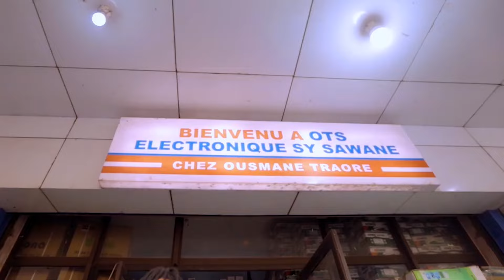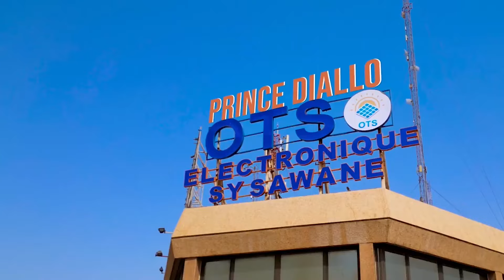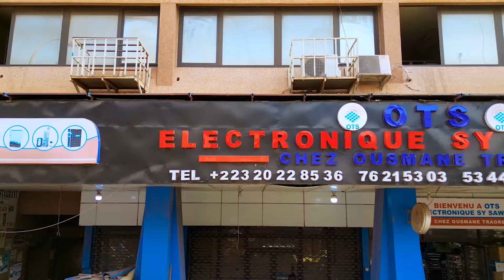Emission WAATI - Les parents doivent ils accepter tout de leur fille non mariée ?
Invité(s) : Issouf Adam Samassekou - Dj Bah (Disque-jockey)
Présentateur : Moriba Diawara
Chroniqueuse : Aminata Kouyaté dite Lah
Thème :  Les parents doivent ils accepter tout de leur fille non mariée ?
Réalisation et Production